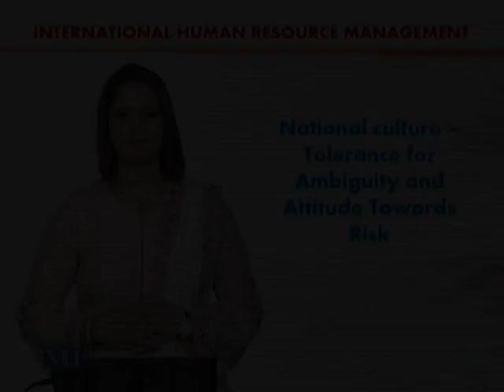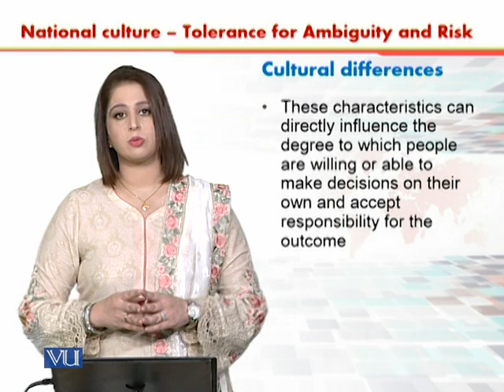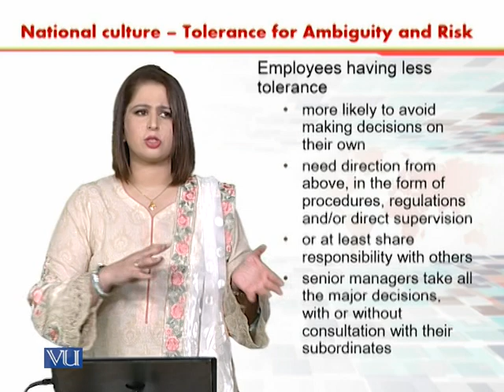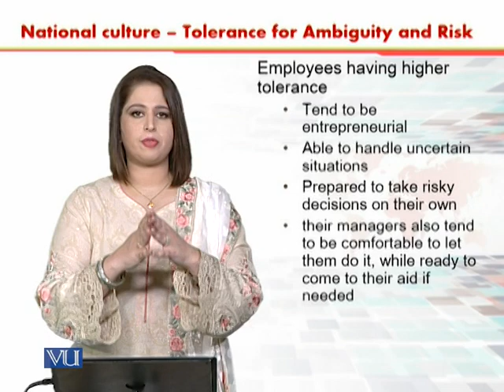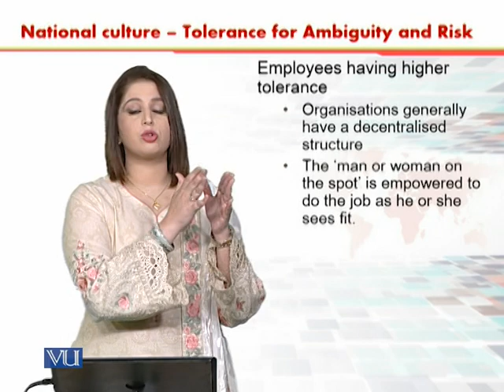NC - Tolerance for Ambiguity and Risk | International Human Resource Management | HRM630_Topic054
Topic054 - National Culture - Tolerance for Ambiguity and Attitude Towards Risk,